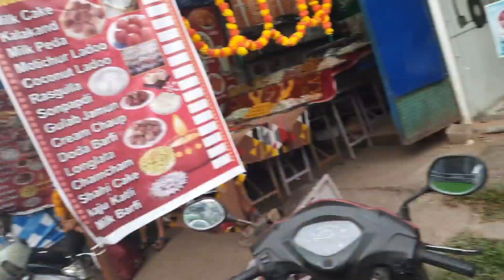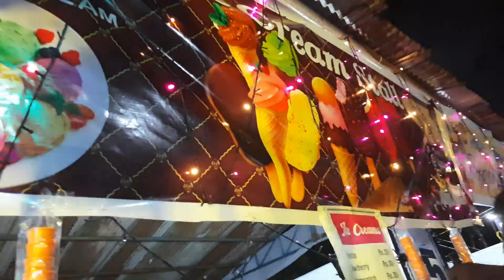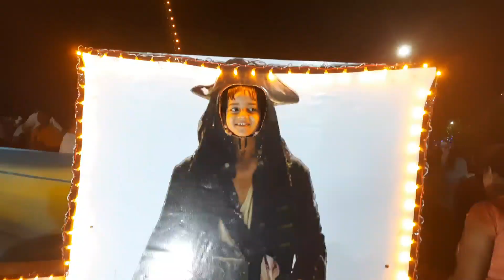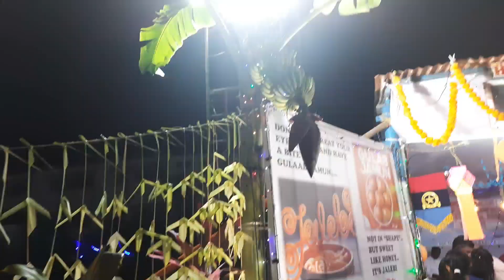धनतेरस पर क्या लिया / दिवाली मेले में गये कई सांलो बाद देखी इतनी ज्यादा भीङ 😇😱vlogs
Namaskar…Welcome you.
This is MY NEW vlog…..It is about my day 's activities in which I have shown that how I cleaned/arranged my house for Diwali celebration. In addition , I WILL BE GIVING YOU REAL LIFE EXPERIENCE FOR A HEALTHY AND HAPPY LIFE WHICH IS EASILY ATTAINABLE BY SMALL AND CONSISTENT STEPS. So I request you just see once and share with your friend n relatives also.

shopping idea,shopping for bday,middle class shopping,

SPECIAL NOTE- IF WE WILL TAKE CARE OF NATURE…..NATURE WILL TAKE CARE OF YOU

A  STEP TOWARDS NATURE
All of you know that aim of my channel is to avoid use of chemical products and emphasizing only natural products which are easily available. In addition natural products are also cheap.